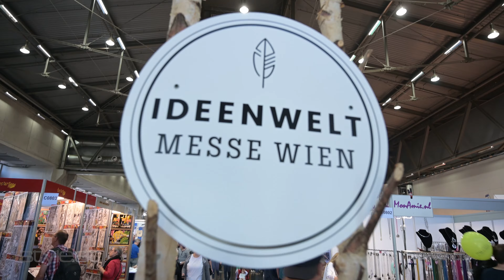Ideenwelt 2019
Das war die Bastel-, Koch- und Kunsthandwerksmesse neben der Modellbau 2019 und der Tuning-Show der Messe Wien.